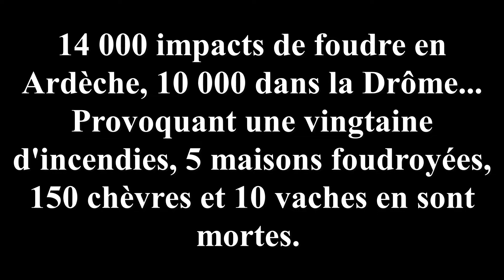Orages dans la nuit du 25 au 26 septembre 2021, foudroiement exceptionnel - Lightning strike !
Les orages de la nuit du 25 au 26 ont été exceptionnels en termes de foudre sur l'Ardèche, Drôme et Isère.
Météo France relève plus de 62.000 éclairs observés au cours de la nuit (35.000 en Ardèche, 27.000 dans la Drôme) dont 14.000 impacts de foudre en Ardèche, 10.000 dans la Drôme.